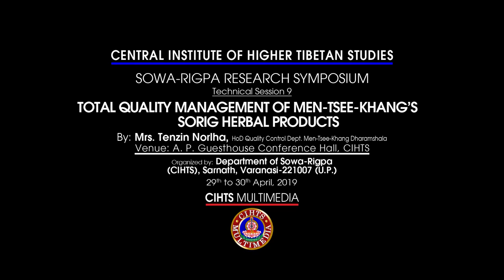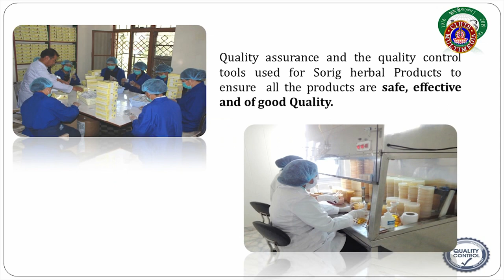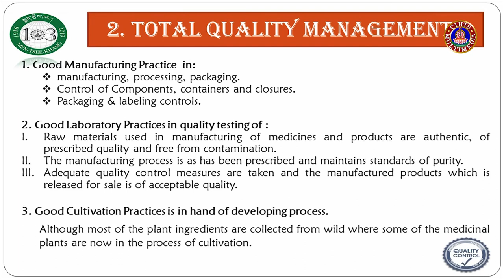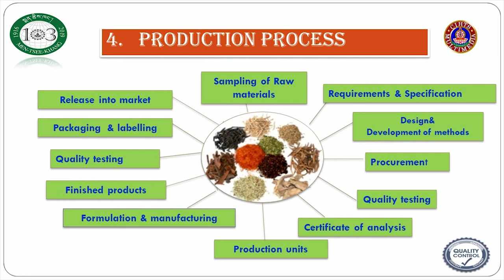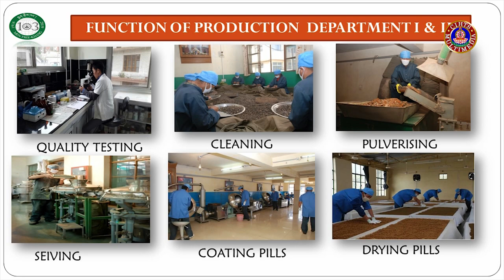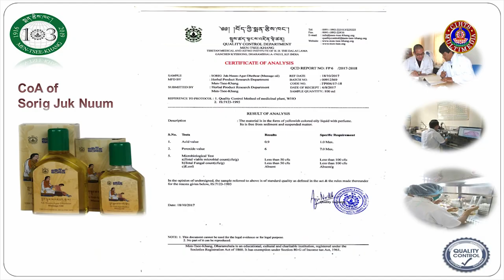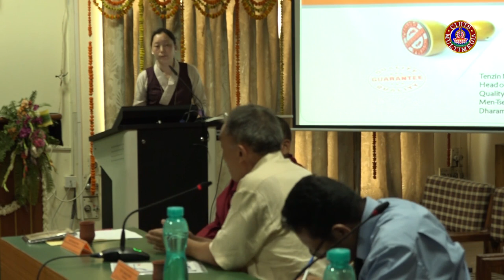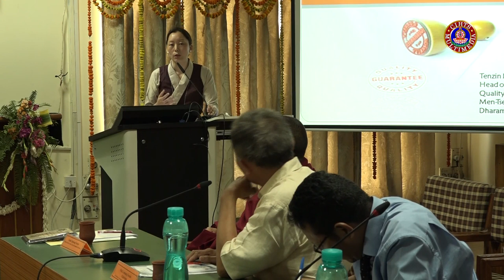Total Quality Management of Men-Tsee-Khang's Sorig Herbal Products: Session 9: Tenzin Norlha